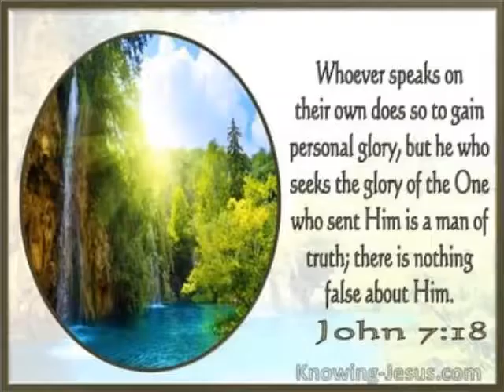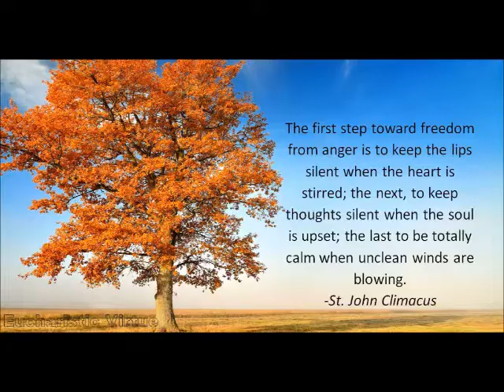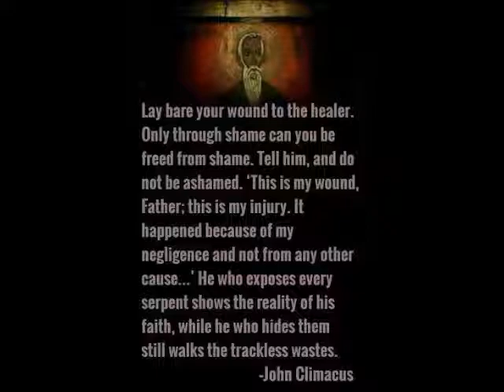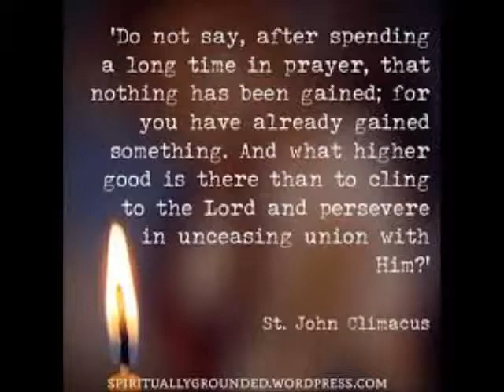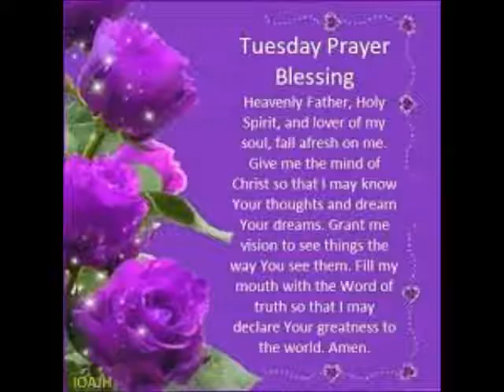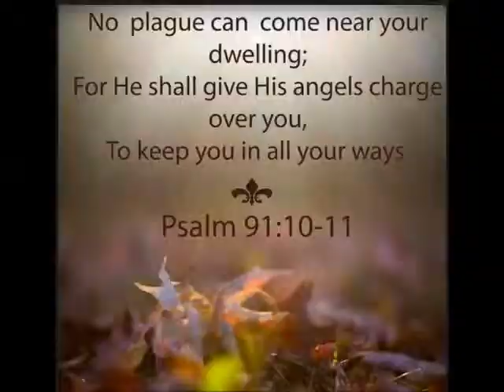Spiritual Reflection 30th March 2021 by Mr Singmar Corera